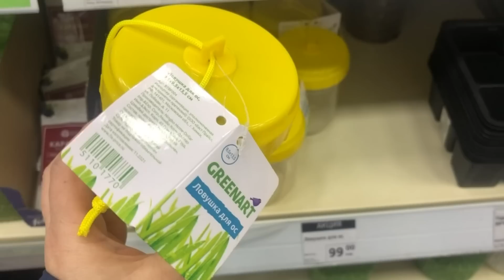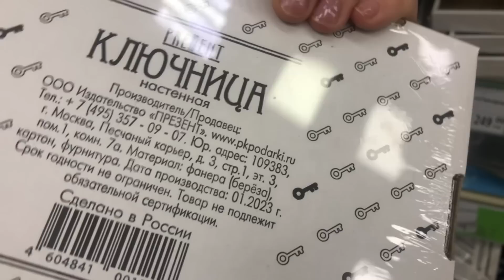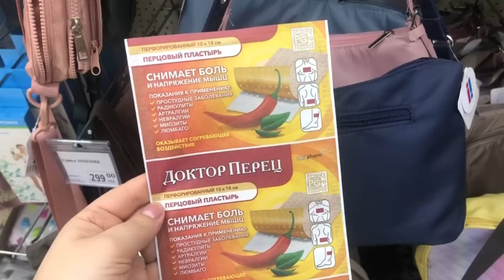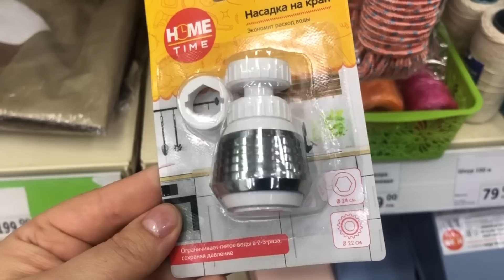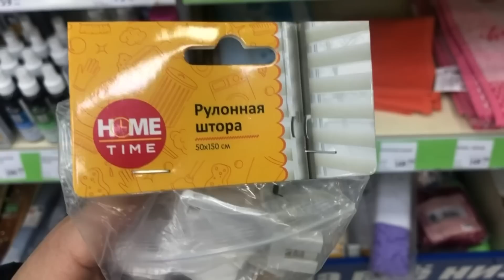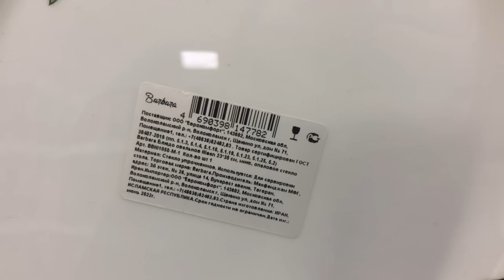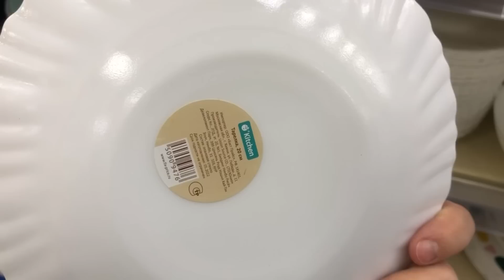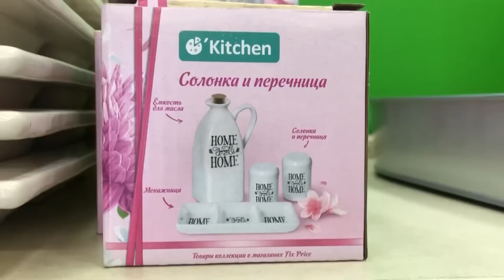🔥ВАУ!😳ФИКС ПРАЙС‼️Шикарная НОВАЯ ПОСУДА😍Это надо видеть💥Супер новинки апреля2023💗Обзор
Всем привет! Сегодня сделаю обзор новинок из магазина Фикс Прайс. Новинки Фикс Прайс 2023. Обзор цен. Видео из магазина Fix Price по адресу г. Ульяновск проспект Нариманова 75
Присоединяйтесь!